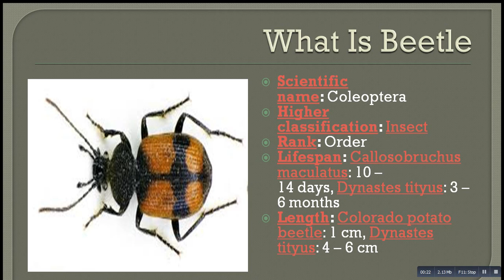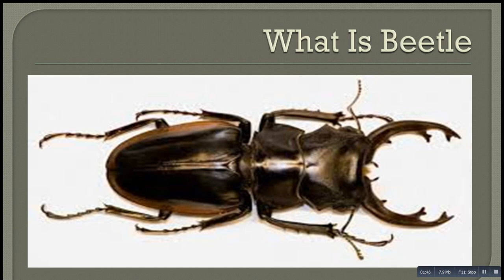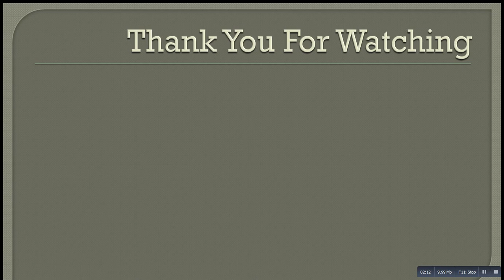What Is Beetle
Scientific name: Coleoptera
Higher classification: Insect
Rank: Order
Lifespan: Callosobruchus maculatus: 10 – 14 days, Dynastes tityus: 3 – 6 months
Length: Colorado potato beetle: 1 cm, Dynastes tityus: 4 – 6 cm